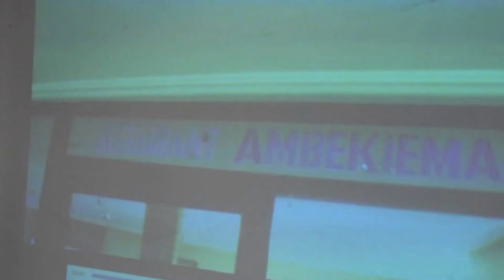LA RENCONTRE DE LA FEDERATION DES ASSOCIATIONS DU WORODOUGOU EN FRANCE AVEC Mr DIOMANDE LASSINA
LA RENCONTRE DE LA FEDERATION DESASSOCIATIONSDU WORODOUGOU EN FRANCE AVEC Mr DIOMANDE LASSINA MAIRE DE SEGUELA LE 18 MARS 2016 A PARIS.